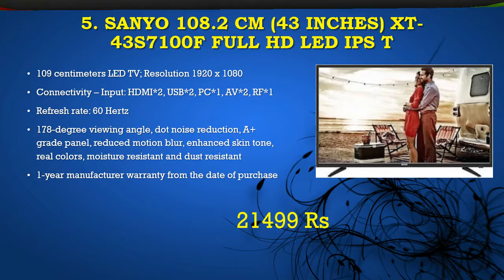Top 5 Best 43 Inch Led TV in India at Lowest Price Online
Top 5 Best 43 Inch Led TV in India at Lowest Price Online as per Customer Reviews, User Unboxing, Screen quality, Smart features, specifications and Value for money.
Best 43 inch led tv on Amazon

1. Sony Bravia KLV-43W662F Full HD LED Smart TV 108 cm (43 inches)

2. LG 43UJ632T 4K UHD LED Smart TV 108 cm (43 inches)

3. Mi LED Smart TV 4A 108 cm

4. Panasonic 108.2 cm (43 inches) Viera TH-W43ES48DX Full HD Smart LED TV

5. Sanyo 108.2 cm (43 inches) XT-43S7100F Full HD LED IPS TV